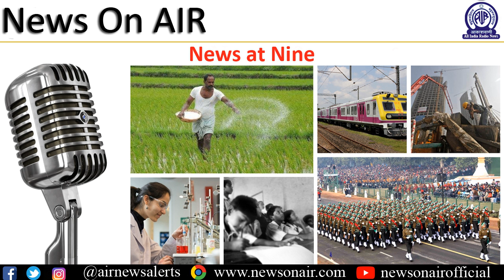News at Nine 21-11-2019-India seeks consular access to its 2 nationals arrested by Pakistan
** Prime Minister Narendra Modi says, Comptroller and Auditor General should be a catalyst for good governance.

** Environment Minister Prakash Javadekar calls for collective action to tackle air pollution.

** Two lakh Gram Panchayats to be connected with internet and broadband by March next year.

** New Delhi asks Islamabad to provide consular access to its two arrested nationals.

** Hi- tech interactive multi-media exhibition, IFFI @50 showcasing Indian Cinemas inaugurated in Goa.

** In ISSF World Cup Finals, shooters Manu Bhaker, Elavenil Valarivan and Divyansh Panwar clinch gold medals in China.